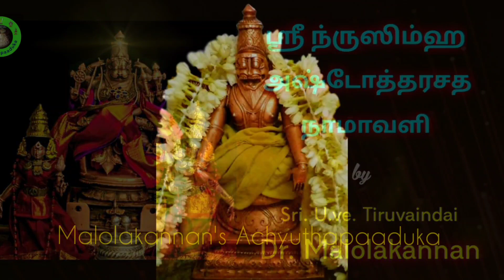ஸ்ரீ ந்ருஸிம்ஹ அஷ்டோத்தரசத நாமாவளி|Tiruvaindai Dr. Malolakannan|Malolakannan's Achyuthapaaduka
Also, Do watch our Top picks

UPANYASAMS

SRI PADUKASAHASRA SANTHAIs
Padukasahasram Prastavapaddhati: